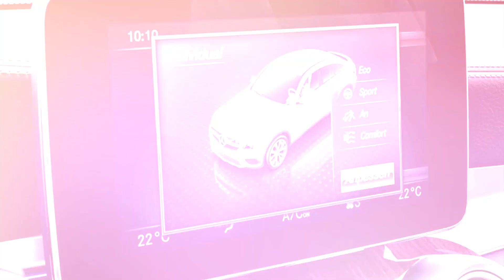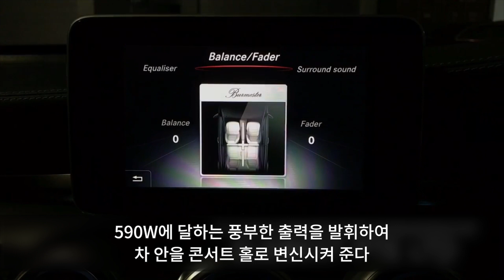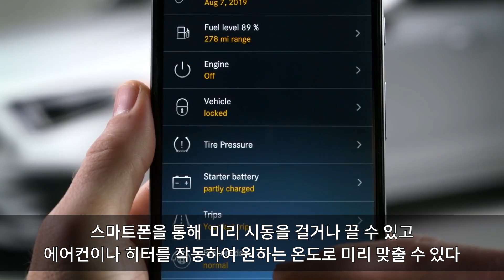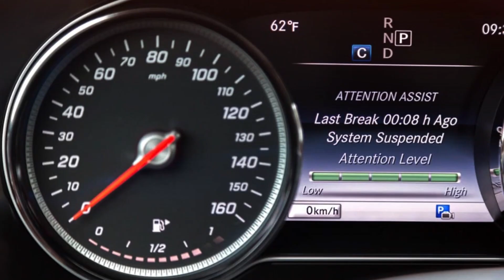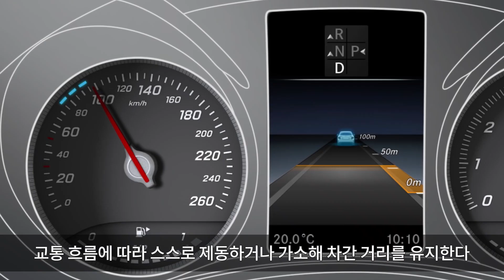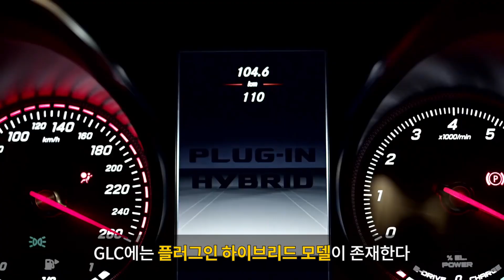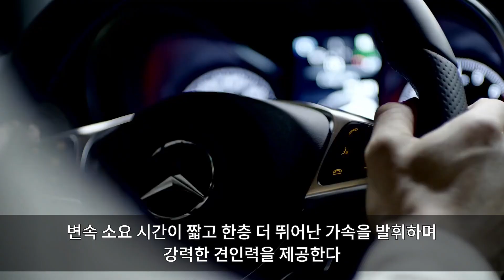벤츠 SUV 중 GLC가 가장 많이 팔릴 수밖에 없는 결정적인 이유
"이러니 많이 팔리지... 국내서 가장 많이 팔린 메르세데스-벤츠 SUV"

국내 수입 SUV
절대강자 GLC

국내에서 가장 잘 팔리는 수입 세단은 E 클래스다. 그렇다면 국내에서 가장 잘 팔리는 수입 SUV은 무엇일까? 이번에 소개할 GLC다. GLC는 작년에 7,750대를 팔았고 올해 상반기에는 3,506대를 팔아 수입 SUV 1위를 차지한 메르세데스 벤츠의 효자 모델이다.

메르세데스 벤츠 GLC는 2008년 GLK라는 이름으로 출시했다. G 클래스의 영향을 받아 직선 위주로 디자인되어 투박한 인상이 특징이다. 2015년 후속 모델이 출시되면서 메르세데스 벤츠의 네이밍 정책에 따라 이름이 GLC로 변경되었고, 각진 디자인에서 유선형 디자인으로 바뀌었다. 수입 SUV 판매 1위를 자랑하는 GLC에는 어떤 사양들이 있는지 알아보자.